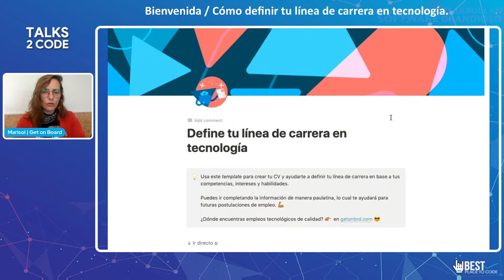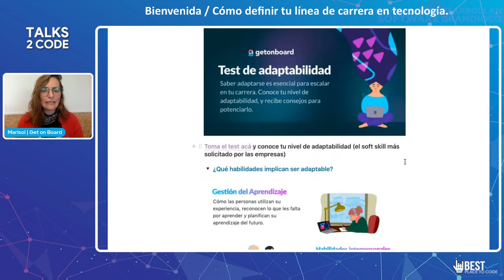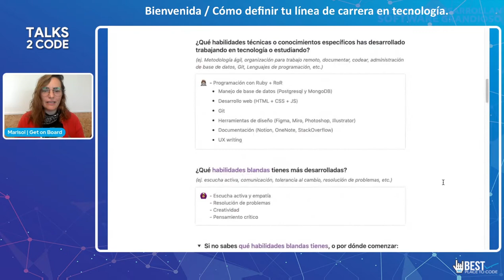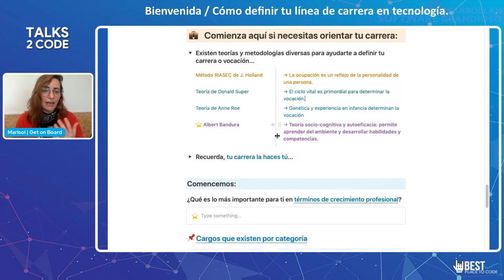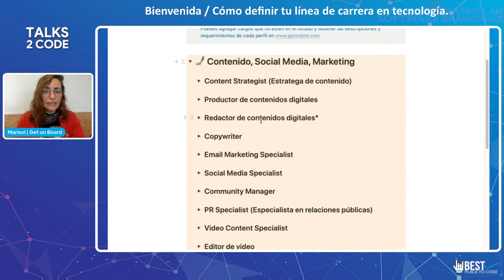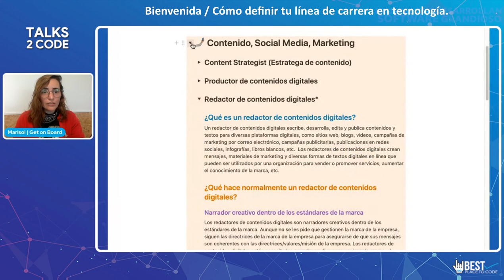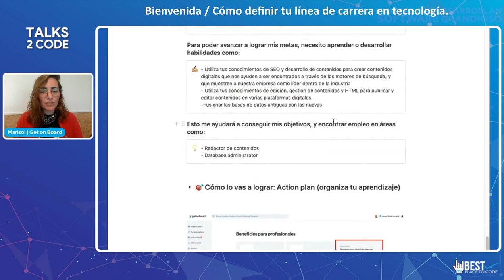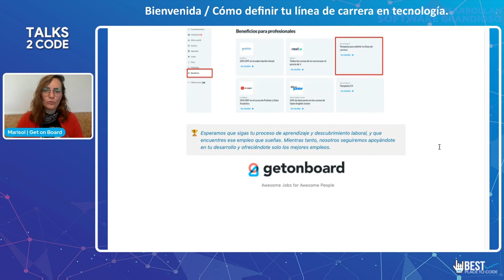Talks 2 Code 2022 | Cómo definir tu línea de carrera en tecnología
La sobre-especialización dentro del área de la tecnología ha ido creando nuevos perfiles y roles que hace 10 años no existían pero que poco a poco están siendo cada vez más requeridas por las empresas. Esto ha abierto una amplia gama de posibilidades tanto para las y los profesionales que llevan un tiempo trabajando dentro de esta industria como para quienes recién se están integrando (que provienen de otras áreas o bien están comenzando su carrera). Sin embargo, dentro de todas las opciones que existen hoy en día en el mercado, ¿cómo puedes comenzar a definir tu línea de carrera? En esta charla veremos algunas estrategias que, desde mi propia experiencia, he ido recolectando para poder definir una línea de carrera acorde con las habilidades y motivaciones de cada uno.